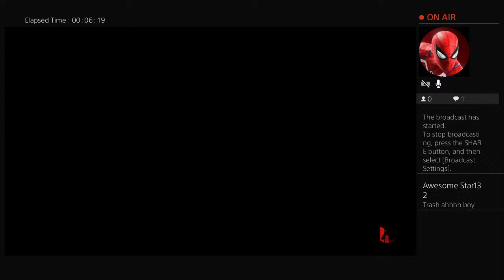CraW_XxPhenoMxX's Live PS4 Broadcast